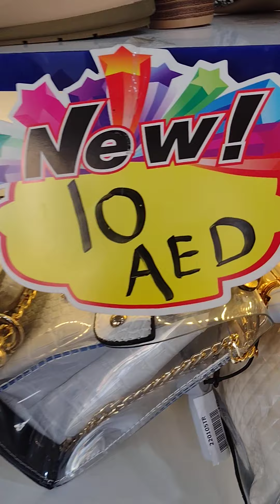shoes of cinderella is her ,dito pala niya naiwan.